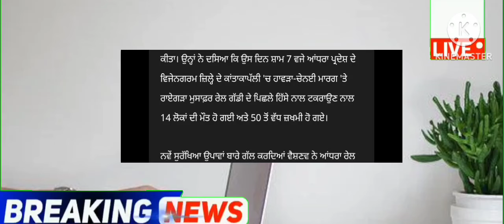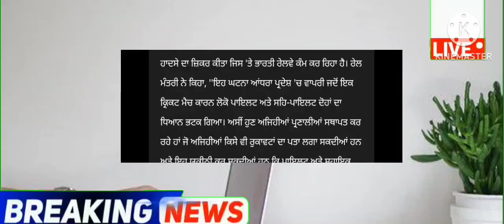ਹੁਣੇ ਹੁਣੇ 2 ਟ੍ਰੇਨਾਂ ਦੀ ਹੋਈ ਆਪਸ ਚ ਟੱਕਰ ਹੁਣੇ ਦੇਖੋ punjabi news - punjabi news today live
Top News  Big News of Punjab 04 March Punjab TV - Punjabi News

March Punjab news | 04 March Punjabi news 04 March News 04 March news Punjabi | Punjabi news 04 March January Punjab

Punjabi News Canada Canada News 04 March in Canada Travel Punjab
PunjabiNews

KisanProtestDelhi LIVEKisanProtestDelhi 🔴LIVE - Special News 04 March 2024

 Farmer Protest
 kisan Dharna
 Kisan Andolan
Farm Laws
Kheti Bill
 Prime Focus